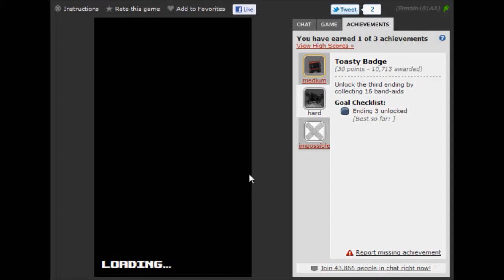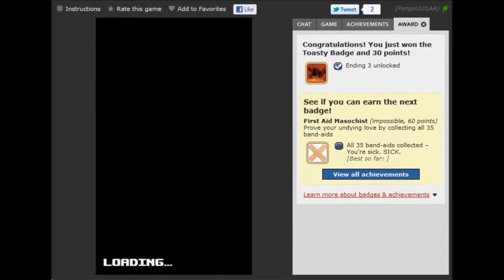Meat Boy Map Pack (Easy, Medium, and Hard) Band-Aid Levels